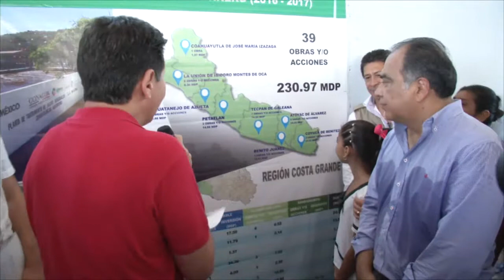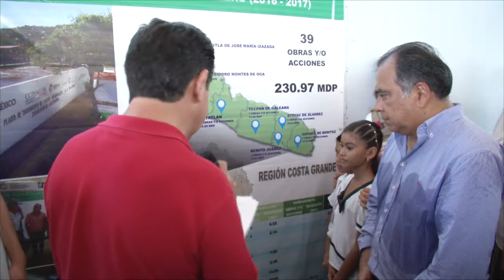GradoCeroPress INSERT SECRETARIO GIRA ATOYAC